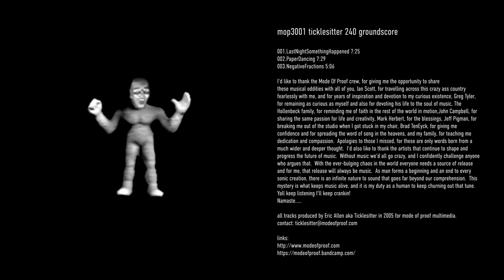Mode of Proof 3"cds / MOP3001, MOP3002 & MOP3003 / Ticklesitter, Ehafh, Metal Babble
(full albums)
mop3001 - Ticklesitter - 240 Groundscore
mop3002 - Ehafh - Esoteric Cryptic
mop3003 - Metal Babble - Ill-Trained Sailor

Released in a vending machine in 2007.